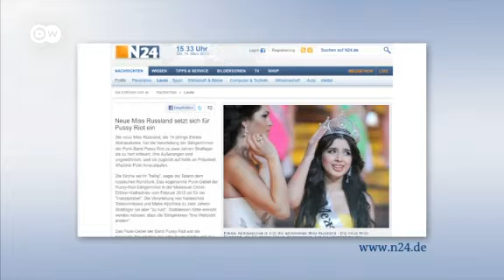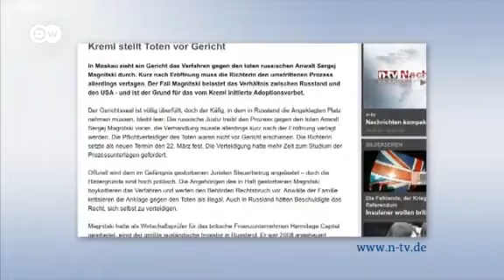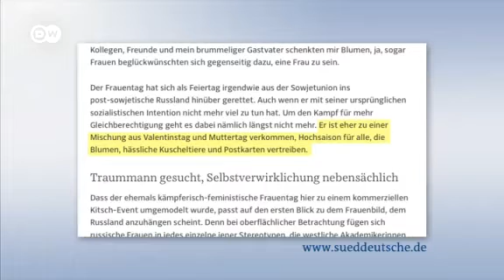Немецкие СМИ: Отважная "Мисс Россия"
Российская королева красоты солидарна с Pussy Riot. Кремль предает суду даже мертвых. 8 марта в России - смесь дня святого Валентина и дня матери. Таковы темы немецких новостей о России за неделю.